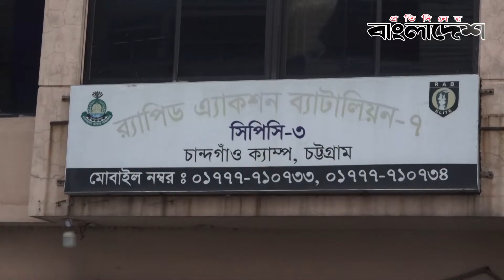অস্ত্র তৈরির কারখানার সন্ধান | Protidiner Bangladesh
অস্ত্র তৈরির কারখানার সন্ধান

»» Office Address:
Bangladesh.